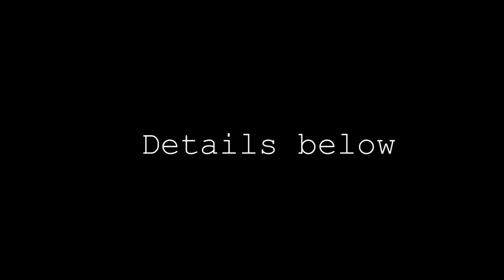Safe Passage for Palestinian Children - Ali's Testimony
Getting an education is a way to fight back against extremist settler violence for 22 year old Ali from the West Bank village of Tuba. Now a university student studying for a bachelor's degree, Ali explains the on-going violence & harassment he endured as a child while walking to school in a neighboring community.

OVERVIEW OF THE SITUATION:

• For more than ten years Palestinian children have been exposed to ethnically-motivated violence while on their walk to school
• Israeli extremists from nearby illegal outpost are the suspects
• Israeli security forces often ignore the attacks
• Policy makers overlook this neglect
• A new campaign seeks to end this misconduct

YOU CAN HELP END THIS DISGRACE: SEND A LETTER TO ISRAELI PRIME MINISTER BENJAMIN NETANYAHU!

This campaign were created with the financial support of the European Union. Its contents are the sole responsibility of RHR  and do not necessarily reflect the views of the European Union